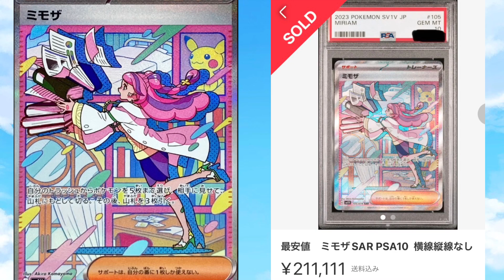【ポケカ高騰】もう高騰しすぎでしょ！！購入するのはやめた方が、、、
これから努力！奮闘しながら頑張ります！